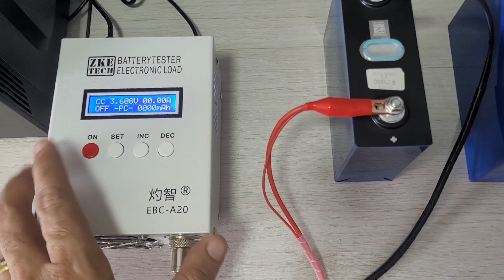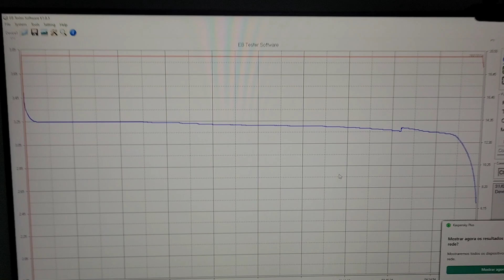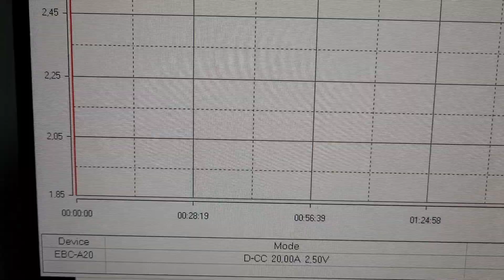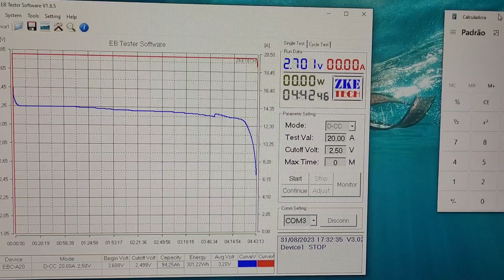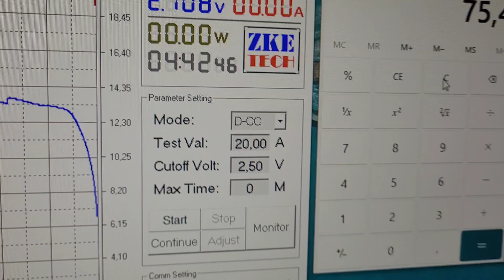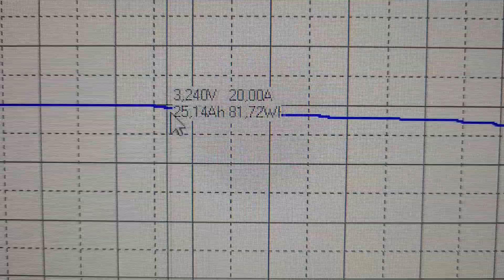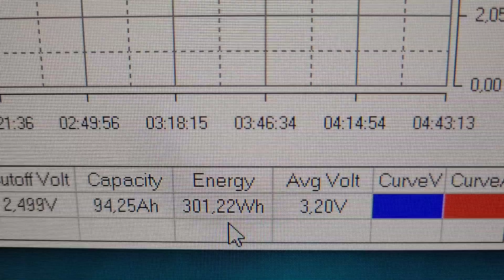LIFEPO4 de 88Ah ARREBENTANDO com Tudo!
A melhor célula lifepo4 CUSTO BENEFÍCIO surpreendeu! veja o teste completo de capacidade descubra atensão ideal para fazer a transferência.
A MELHOR LIFEPO4 52Ah Kingbo CALB

TESTE GRÁFICO DE LIFEPO4 EBC-A20

4000/8000w LVYUAN 220v
4000/8000w LVYUAN 110v - (Entrada 12/24V)
4000/8000w LVYUAN 110v
3500/7000w LVYUAN 220v - (Entrada 12/24V)
3000/6000w LVYUAN 220v - (Entrada 24v ) BRASIL
2500/5000w LVYUAN 110v - (Entrada 12/24V) BRASIL
2000/4000w LVYUAN
1500/3000w LVYUAN
1000/2000w LVYUAN